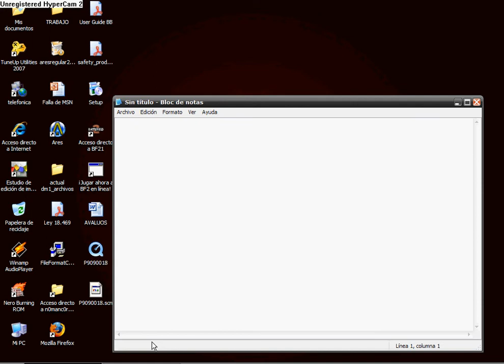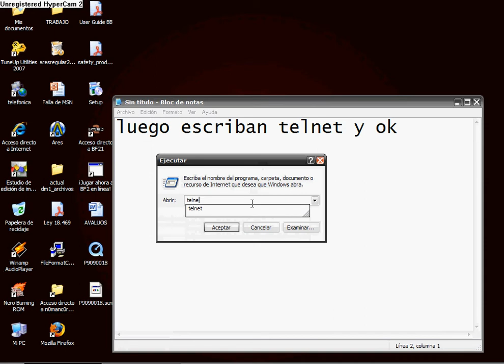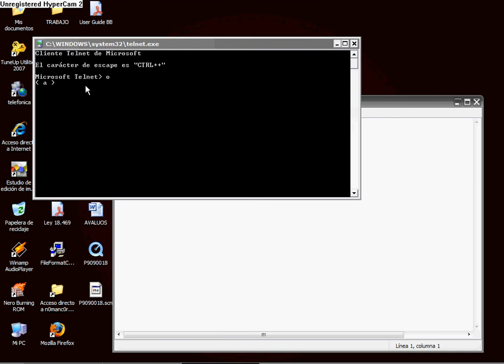Pelicula secreta de windows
Tutorial para verla